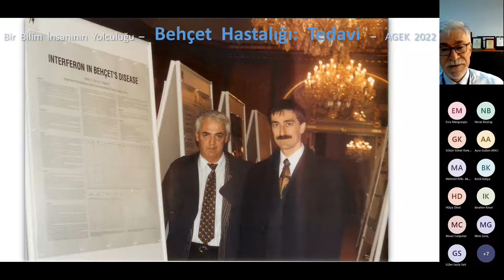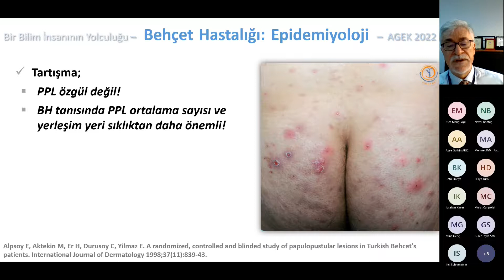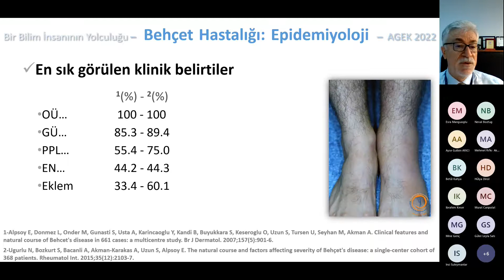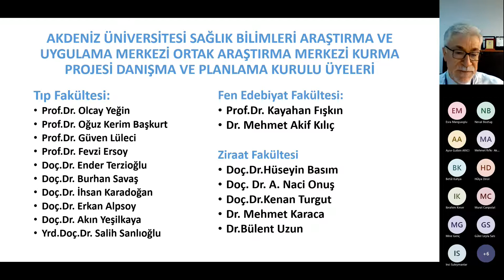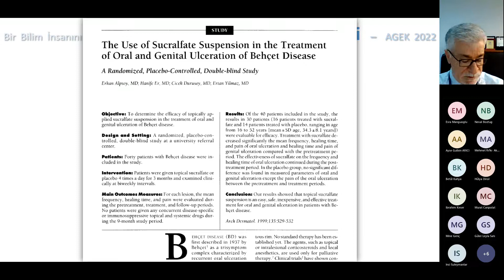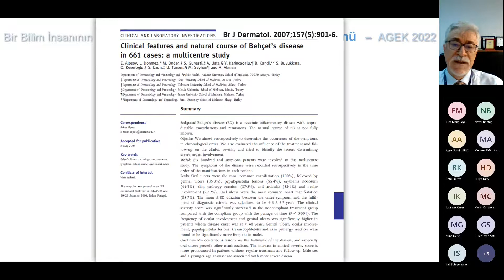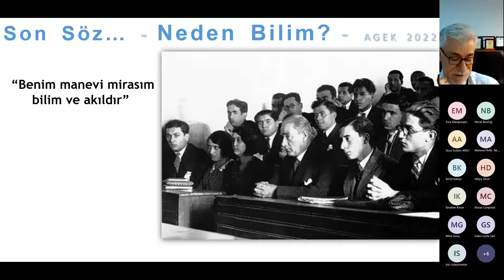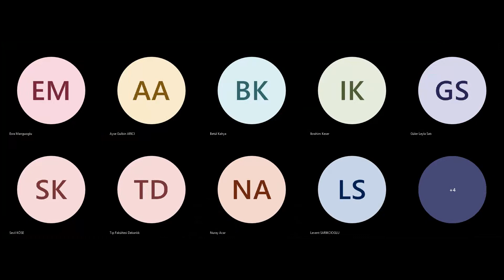AGEK Sunumu Bir Bilim İnsanının Yolculuğu Prof.Dr Erkan Alpsoy